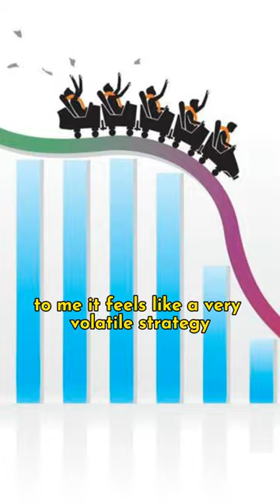Christopher Bastin of Gant on fashion houses reinventing themselves every show